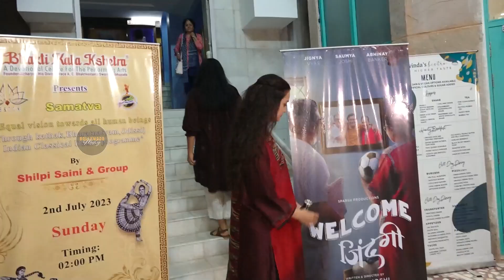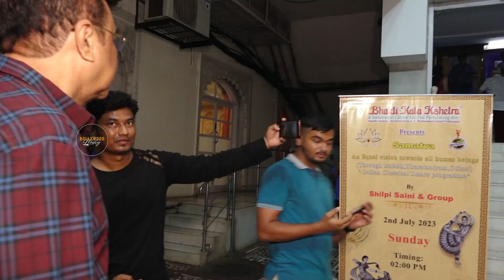Dia Mirza, Shabana Azmi, Javed Akhtar & Other Celebs Spotted To Watch Saumya Joshi Legendary Play